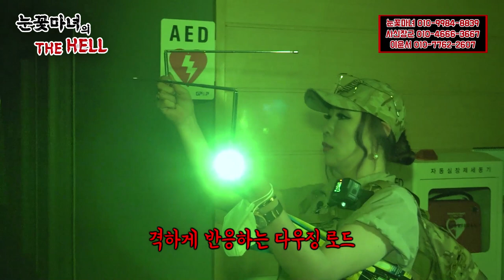눈꽃마녀의 🔥THE HELL🔥 - 흉가체험 폐병원편-｜천신제자 눈꽃마녀